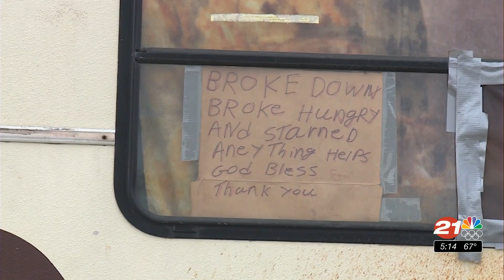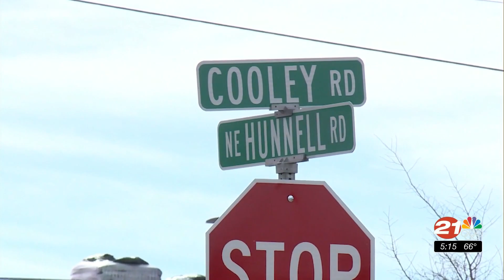REACH, non-profit organization, requests donations to help homeless